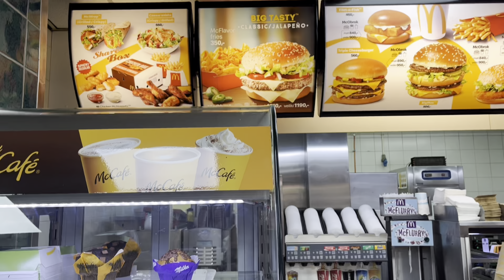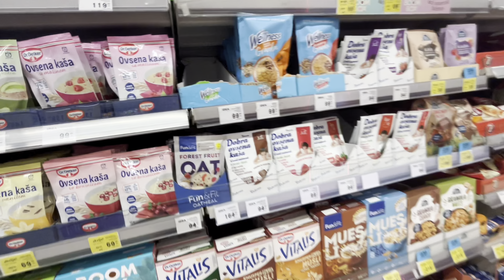Выходные в Суботице. ТОП-3 локации, которые стоит посетить на севере Сербии💼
📎 Мой маст-хэв по посещению Суботицы:
1. Синагога в Суботице
Адрес: Trg Jakaba I Komora 6
2. Необычный Макдональдс по адресу Trg Slobode 1
3. Винодельня Звонко Богдан - шикарная винодельня и интересная дегустация.
Рекомендую обязательно заранее звонить и бронировать время дегустации
Адрес: Kanjiski put 45 Palic
4. Огромная барахолка Sve i Svasta - здесь можно найти интересные вещички и старую посуду из разных стран
Адрес: Subotica Kosovska 2-4

Здесь о крутых локациях в Белграде и самых интересных событиях
Присоединяйтесь :)

🎦тайм-коды:
00:10 - вступление
00:26 - День 1. Добираюсь до апартаментов в центре Суботицы
01:11 - Обзор апартов
02:53 - Прогулка по центру города
03:50 - обзор необычного Макдака
04:34 - продукты в Суботице
05:00 - День 2. Завтрак в кафе Boss
06:38 - идем в Синагогу
07:25 - Обзор Синагоги внутри
07:37 - Отправились в винодельню
10:15 - Обзор винодельни Звонко Богдан
10:50 - Дегустация
11:12 - День 3. Посещение барахолки

Код лицензии: KDBYPR5D9OSHYLLI
Код лицензии: 7GMNF5RAPS4HJ20U